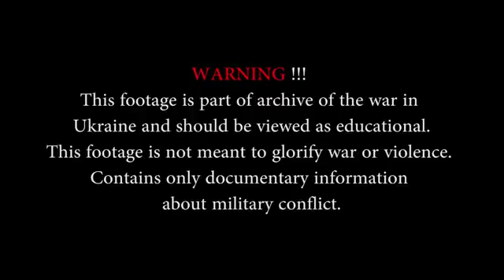War in Ukraine 2016 (+12)